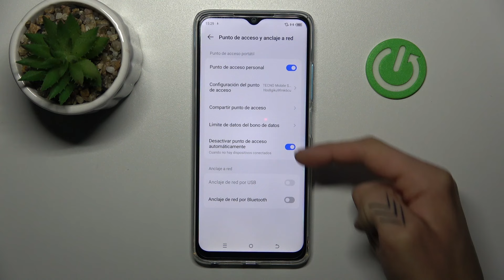Cómo compartir Internet en TECNO Spark 10 - activar el Hotspot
En este tutorial, descubre cómo compartir Internet (Hotspot) desde tu TECNO Spark 10 con otros dispositivos, como smartphones, tablets o computadoras. Aprende a configurar y activar el punto de acceso móvil para que tus amigos o familiares puedan conectarse y navegar en línea con la conexión de tu teléfono. ¡Comparte la conexión de manera fácil y conveniente con este sencillo paso a paso!

¿Cómo activar el Hotspot en TECNO Spark 10?
¿Cómo compartir Internet desde mi TECNO Spark 10 con otros dispositivos?
¿Cuál es el proceso para configurar el punto de acceso móvil en TECNO Spark 10?
¿Cómo conectar otros dispositivos al Hotspot de TECNO Spark 10?
¿Cuáles son las opciones de seguridad y control al compartir Internet?